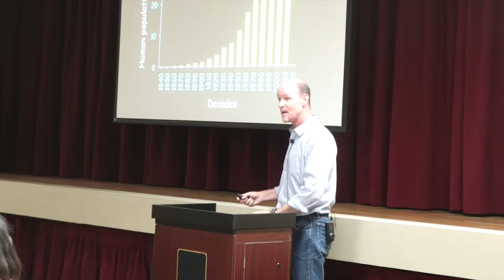Dr. Chris Lowe on Manhattan Beach Sharks #1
This video is about "Sharks in Manhattan Beach" and shows the beginning of a talk by Dr. Chris Lowe of CSULB Shark Lab. The video of his July 2014 presentation, right after the shark incident happened off the Manhattan beach Pier on July 5, is cut into smaller pieces so you'll need to view several to take in the entire presentation.